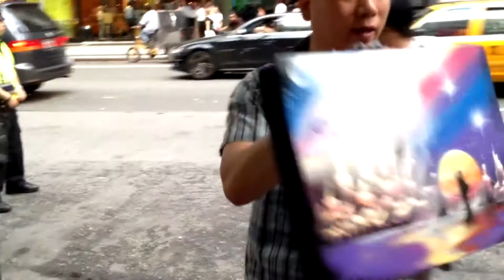Amazing Spray Paint Art!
Song: MitiS & MaHi - Blu